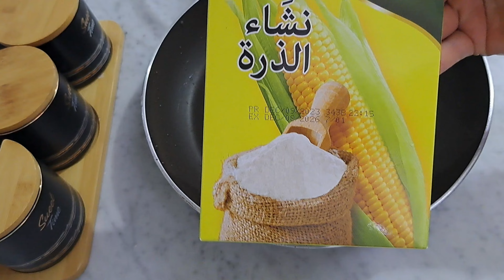Kulfi Falooda Recipe | Homemade Malai Kulfi | falooda Sevai recipe | kulfi falooda Banane ka tarika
Kulfa Ice Cream Recipe | Malai Kulfi Recipe | Bread Malai Kulfi | Bread Ice cream recipe by Farooq

आधा कप सूजी से बनाएं किलो भर स्वादिष्ट रसगुल्ले, सभी पूछेंगे कहां से लाएं ये रसीले गोले| Suji mithai

(ingredients kulfi Falooda )
condensed milk 1 cup
Doodh ( milk 1 litre
Elaichi ( Cardamom Powder ⅓ tsp
pista ( Pistachio 2 tbsp
Marie Biscuit 12 - 15

(ingredients Falooda Sevai)
Corn flour ½ cup
pani (water 3 cups

(your surches)
kulfi falooda recipe
falooda Sevai recipe at home
homemade falooda seviyan recipe
homemade kulfi falooda recipe
kulfi banane ka tarika
kulfi kesi banaye
pakistani kulfi recipe
falooda Banane ka tarika
malai kulfi recipe
falooda Sevai recipe without machine
tasty Pakwan Recipes
tasty Pakwan kulfi falooda recipe

(music CapCut Free Copyright)